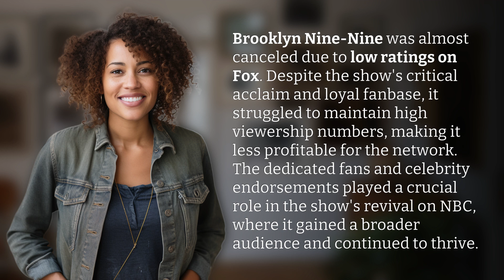Why was Brooklyn Nine-Nine almost canceled?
How Brooklyn Nine-Nine Dodged Cancellation 👉 Brooklyn Nine-Nine's Fight 👉 Discover the behind-the-scenes drama of how Brooklyn Nine-Nine narrowly avoided cancellation on Fox and found new life on NBC with the help of dedicated fans and celebrity support.

Laura S. Harris (2024, May 29.) Why was Brooklyn Nine-Nine almost canceled?
    🌐 AskAbout.video